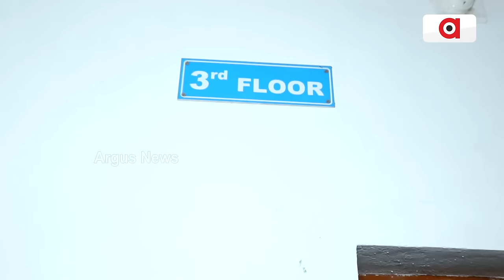ଓଡ଼ିଶାରେ ଡିଜିଟାଲ୍ ଜିହାଦର ବଡ଼ ଷଡଯନ୍ତ୍ର || Digital Jihad in Odisha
ଓଡ଼ିଶାରେ ଡିଜିଟାଲ୍ ଜିହାଦର ବଡ଼ ଷଡଯନ୍ତ୍ର । ଭୁବନେଶ୍ବରରୁ ୭ ସିମ ବକ୍ସ, ହଜାରେ ସିମ୍ କାର୍ଡ ଜବତ । ଆତଙ୍କୀ ଲିଙ୍କ୍ ନେଇ ପୋଲିସର ତନାଘନା । ଡିଜିଟାଲ୍ ଜିହାଦ ପଛରେ ପାକିସ୍ତାନୀ ଗୁଇନ୍ଦା ସଂସ୍ଥା ଆଇଏସଆଇ କି ? ମୋଷ୍ଟ ୱାଣ୍ଟେଡ୍ ଆତଙ୍କବାଦୀ ହାଫିଜ ସୟଦ ତାର ମାଷ୍ଟରମାଇଣ୍ଡ କି?